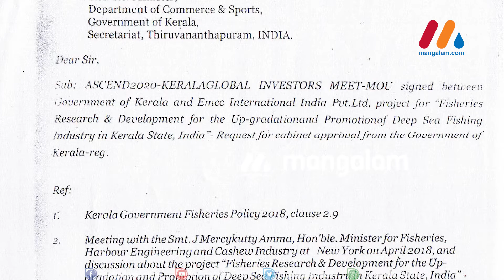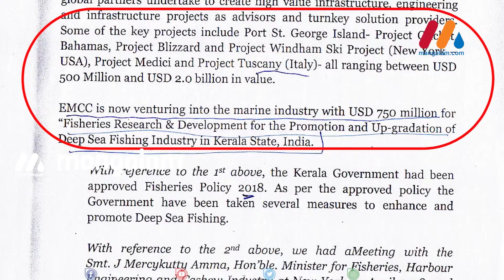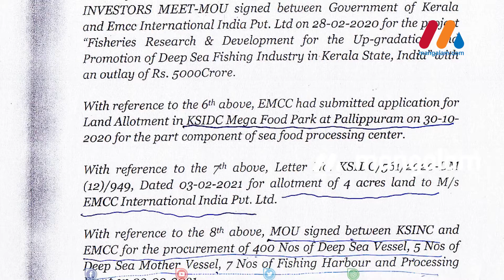ആഴക്കടല്‍ മത്സ്യബന്ധന കരാര്‍:കോടികളുടെ അഴിമതി ആരോപണ വിവാദം കൊഴുക്കുകയാണ്.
ആഴക്കടല്‍ മത്സ്യബന്ധനത്തിന് അമേരിക്കന്‍ കുത്തക കമ്പനിയായ ഇ.എം.സി.സിയുമായി സംസ്ഥാന സര്‍ക്കാരുണ്ടാക്കിയ കരാറിന്റെ വിശദാംശങ്ങള്‍ പ്രതിപക്ഷ നേതാവ് രമേശ് ചെന്നിത്തല പുറത്തുവിട്ടതോടെ കോടികളുടെ അഴിമതി ആരോപണ വിവാദം കൊഴുക്കുകയാണ്.